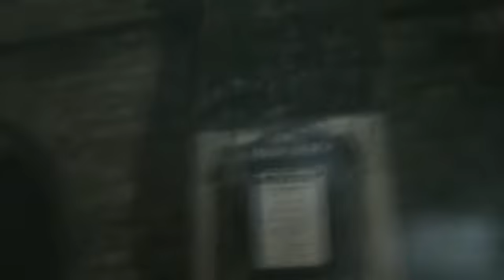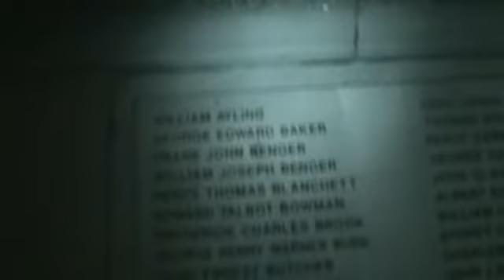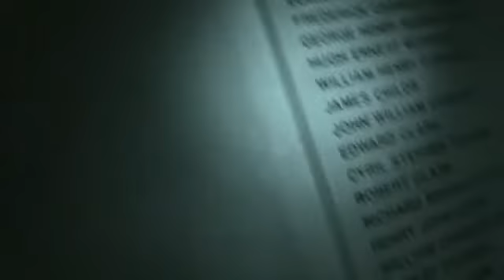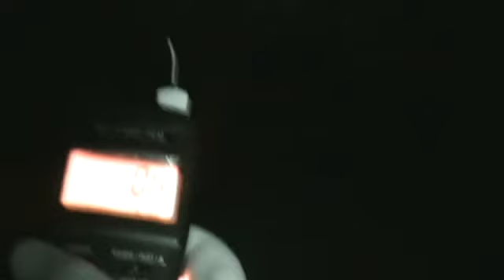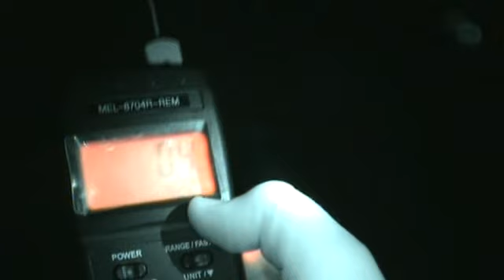St Marys Church Cemteries, Ewell Epsom, 09/11/16 Steves Cam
St Marys Church Cemteries, Ewell Epsom, 09/11/16 Myself and my Nephew visit the Cemeteries at St Marys to see what we get on our  Investigaion.